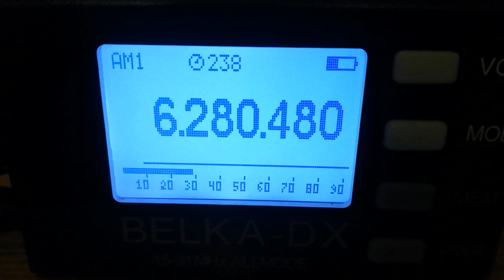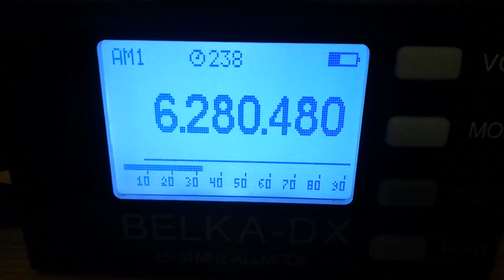Cupid Radio (Netherlands), 6280, 2023.02.25, 21.40 UTC